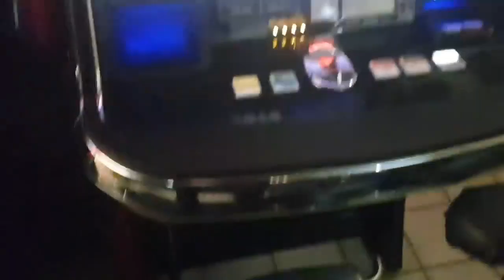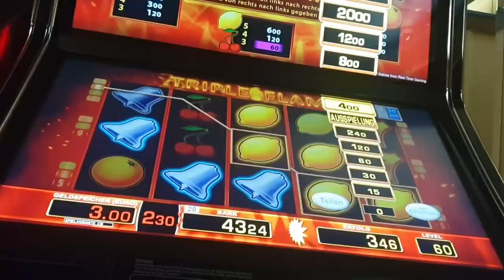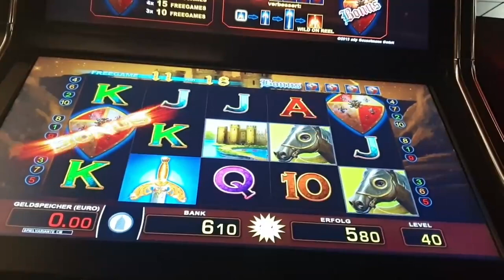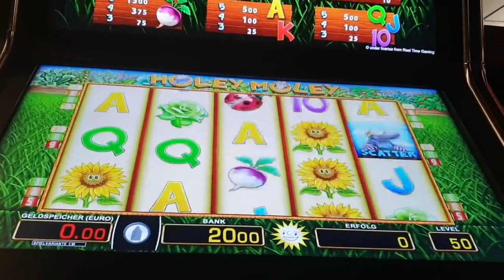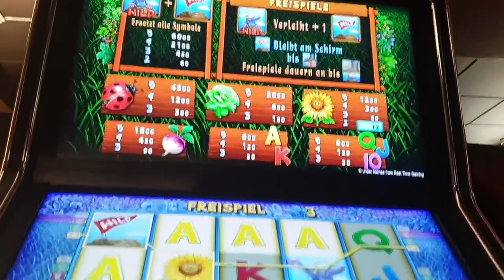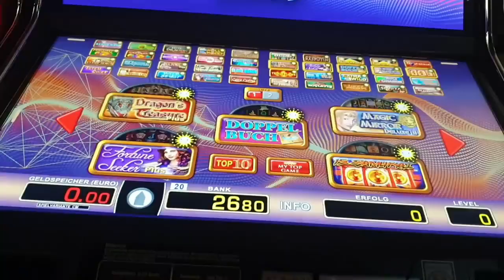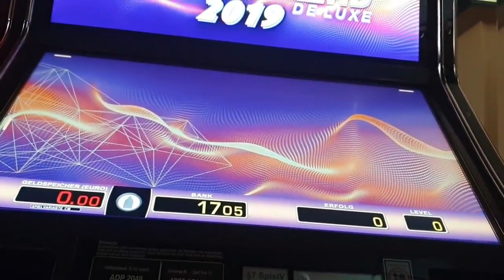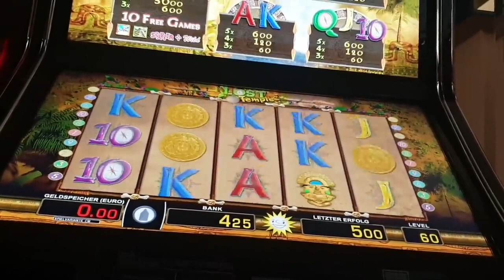Moneymaker84 und Kompane Günni mit dabei🔥Der Anfang vom Ende✌🏼Merkur Magie Novoline